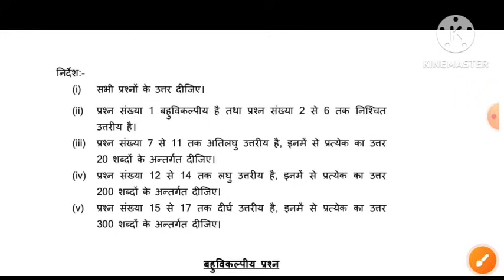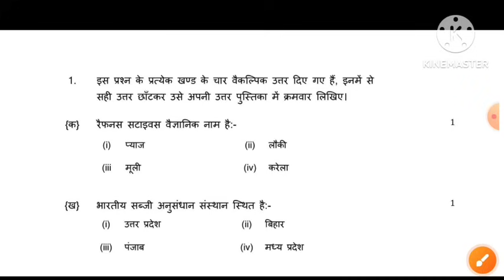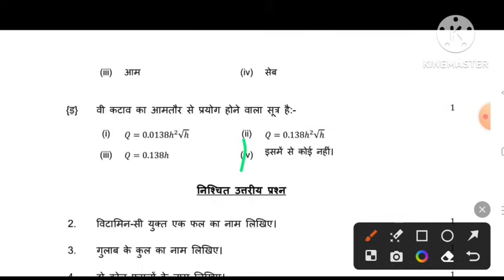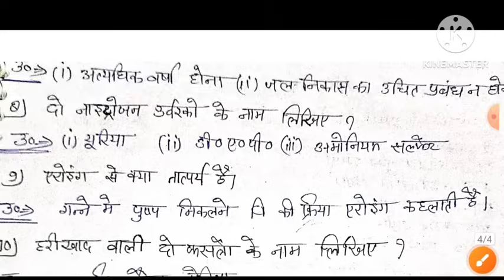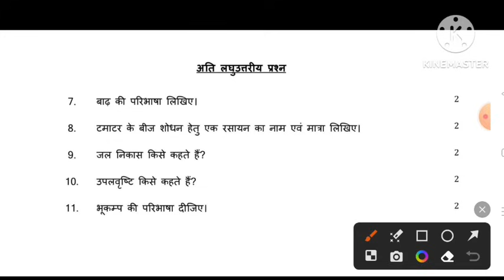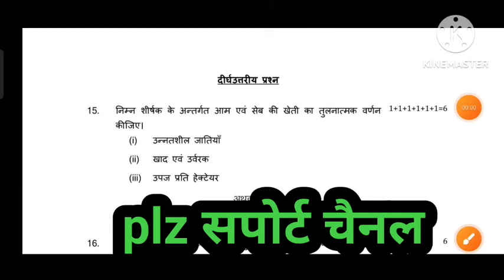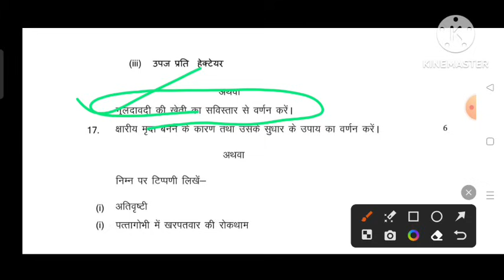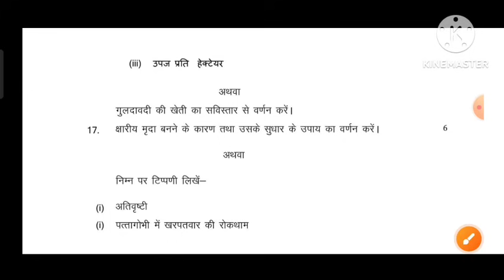कृषि शस्य विज्ञान मॉडल पेपर 2024🔥class 12th krishi shasya vigyan questions paper|class 12th upboard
🔥 ऑफिशियल टेलीग्राम चैनल ( All PDF Material) 👍

krishi sasya vigyan class 12th important question
krishi sasya vigyan long question answer
krishi sasya vigyan important question class 11th
very important class 12th krishi sasya vigyan mcq questions
class 12 krishi sasya vigyan important long question
krishi sasya vigyan class 12th important question upboard 2023
12th agriculture sasya vigyan important questions
krishi sasya vigyan important long question answer
most important agriculture class 12th question
krishi vigyan questions paper upboard
up board 12th model paper krishi vigyan 2023 answer
कृषि विज्ञान मॉडल पेपर 2024
12 कृषि विज्ञान मॉडल पेपर 2024
krishi rasyan vigyan questions paper solution upboard 2023
कक्षा 12 कृषि विज्ञान मॉडल पेपर 2024
12th agronomy questions papers solution upboard 2023
class 11th krishi sasya vigyan questions paper 2023 solution
कृषि विज्ञान मॉडल पेपर
upboard class 12th krishi vigyan ka paper 2023
upboard class 12th krishi vigyan ka paper